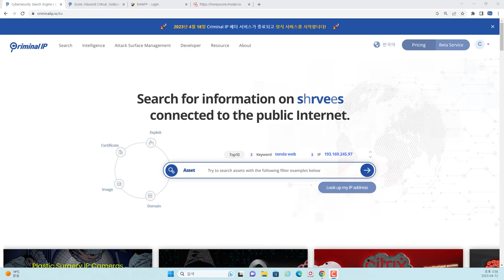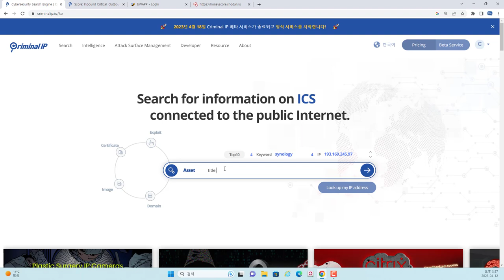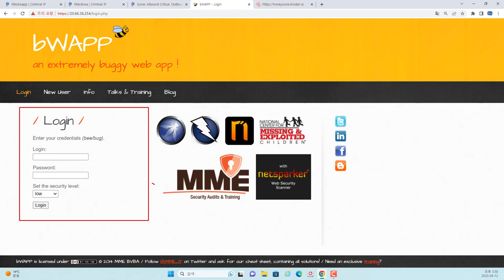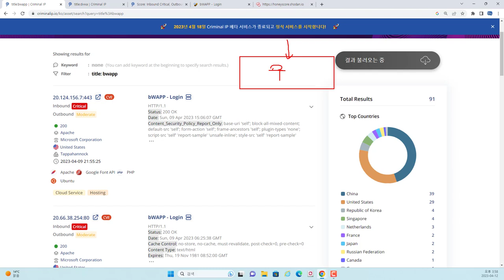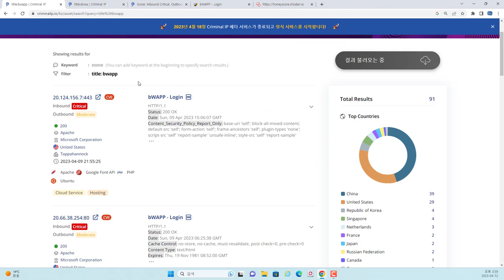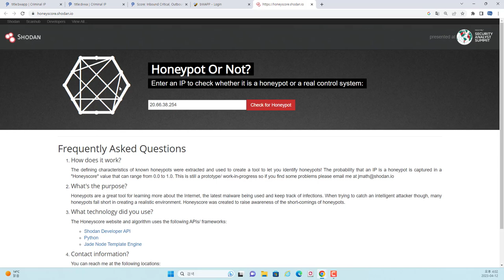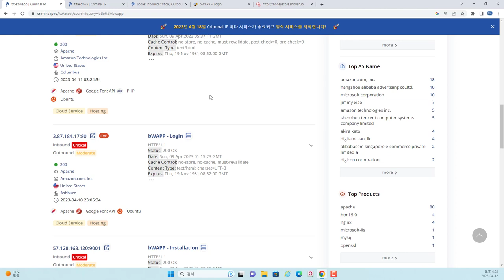모의해킹 공부에 사용할 취약한 환경이 Criminal IP에 검색 및 보안 위협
보안프로젝트에서 ) 제공하는 IT 강의입니다. 강의 주제는 "모의해킹 공부에 사용할 취약한 환경이 Criminal IP에 검색 및 보안 위협 osint " 입니다.

취약하게 설정되어 있는 테스트 환경에 OSINT 검색 서비스에 노출되면, 기본 계정 및 접근 제어를 하지 않을 때 보안적인 위협이 발생할 수 있습니다.